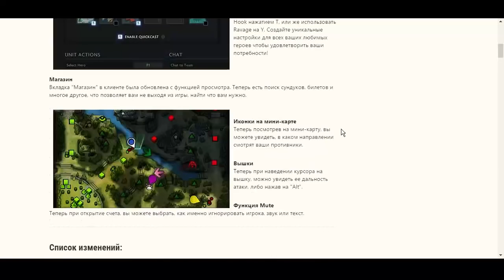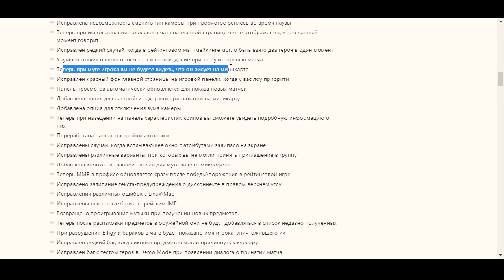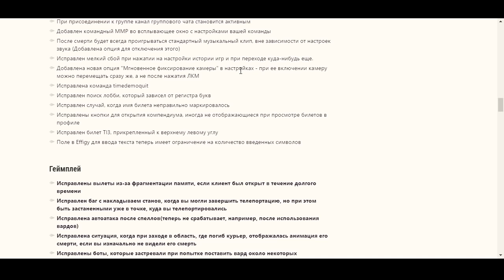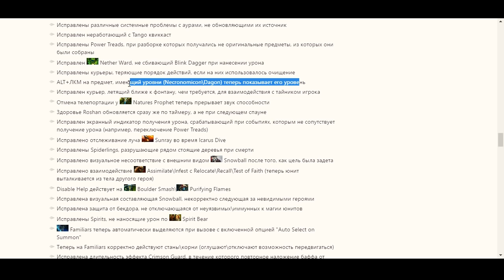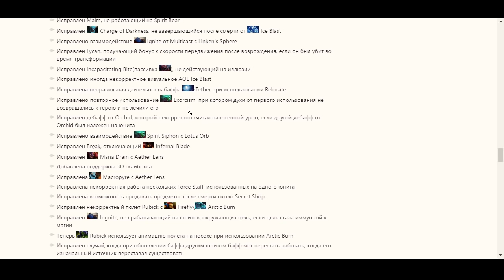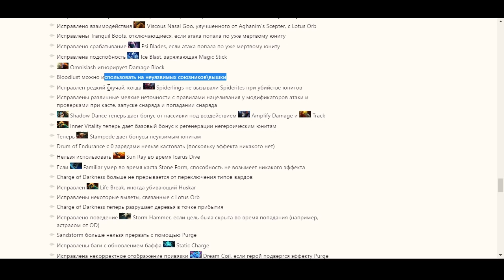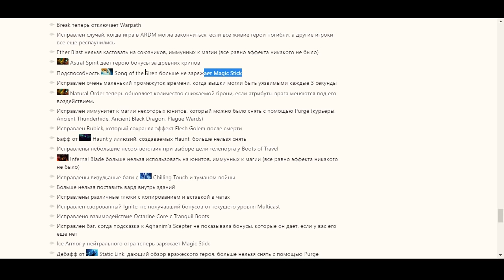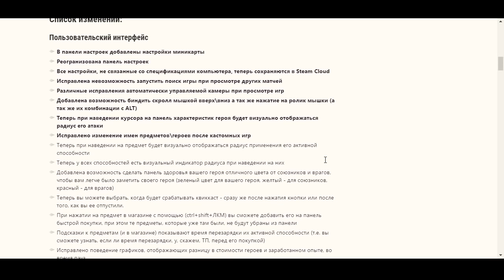Обновление Дота 2 за 25 марта ► Весенняя уборка 2016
Новое обновление Дота 2. Обновление Дота 2 за 25 марта!

Дота 2 (англ. Dota 2) — компьютерная многопользовательская командная игра жанра MOBA, реализация известной карты DotA для игры Warcraft III в отдельном клиенте. В игре участвуют две команды по пять человек. Одна команда играет за светлую сторону (англ. The Radiant), другая — за тёмную (англ. The Dire). Каждый игрок управляет одним юнитом, который называется героем. Герой может получать опыт для повышения своего уровня, зарабатывать золото, покупать и собирать предметы, которые усиливают его или дают дополнительные способности. Каждый игрок постоянно получает небольшое количество золота от своей базы, а также зарабатывает небольшие порции золота за убийство вражеских существ и большие — за убийство героев. Команды рассредотачиваются по линиям, на которых происходит борьба с вражескими героями и отрядами крипов (англ. creeps) под управлением компьютера, которые каждые полминуты появляются на базах команд. Цель игры — уничтожить главное здание на вражеской базе.